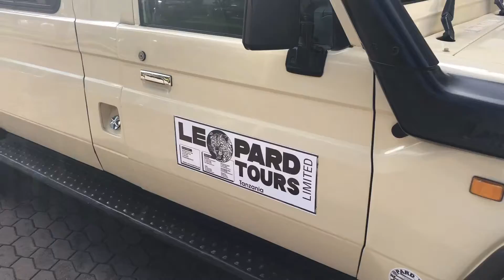Lake Manyara Game Drive, Tanzania December 14 2019